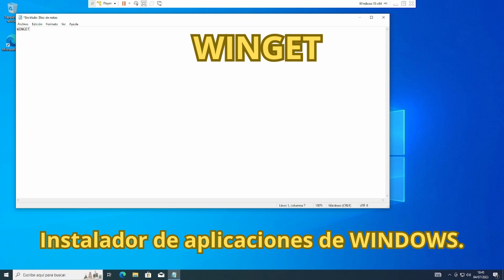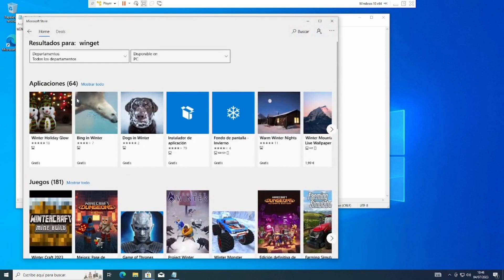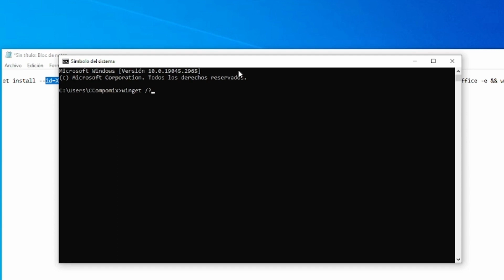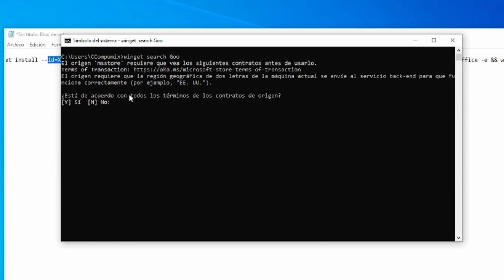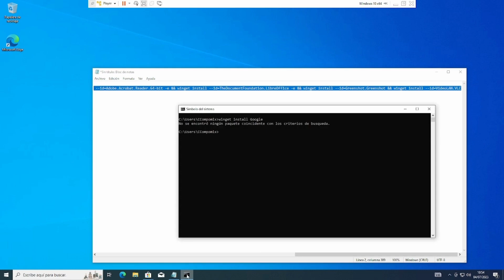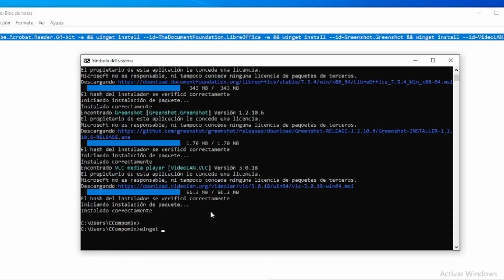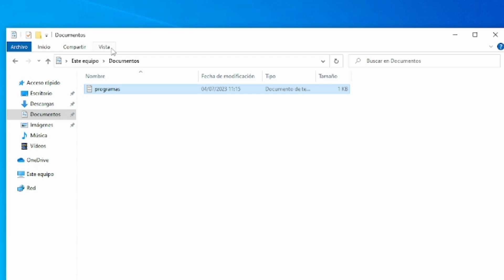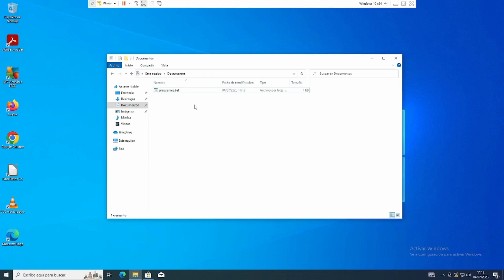🔧DESCUBRE como instalar programas de Windows con WINGET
{ Leer descripción }

Muy buenas gente , hoy te traigo el funcionamiento básico de la herramienta WINGET de Windows a la hora de INSTALAR progrmas , el cual te enseño los comandos básicos de funcionamiento .

🙆‍♂️SOBRE MI 🙆‍♂️

    Soy técnico superior en informática🖥💻 actualmente trabajando de
 Administrador de sistemas y amante de los deportes a motor 🏎

En este canal aprenderas todos tipo de contenido en relación a la informática y a manejarte con todo tipo de componentes informáticos de varias maneras, voy a enseñarte tips y técnicas para trabajar con ordenadores y poder manejarte con aquello que tenga que ver con sistemas informáticos .

Activa también las notificaciones 🔔⏰
Un abrazo!